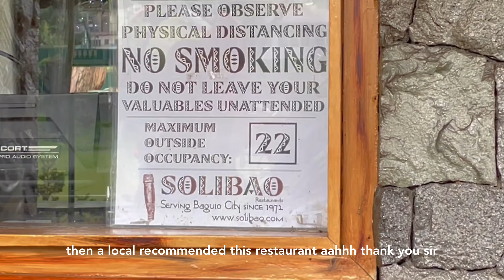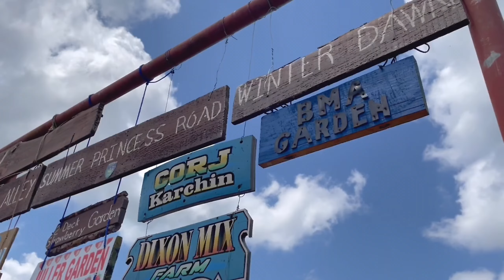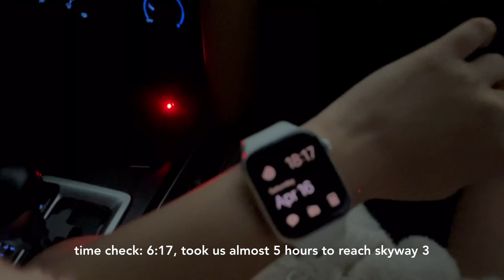baguio vlog 🍓 burnham park, night market, strawberry farm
✰ connect ✰
instag: @biancapenne
goodreads: @biancapenne